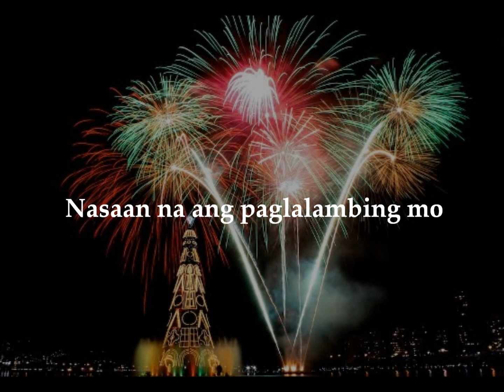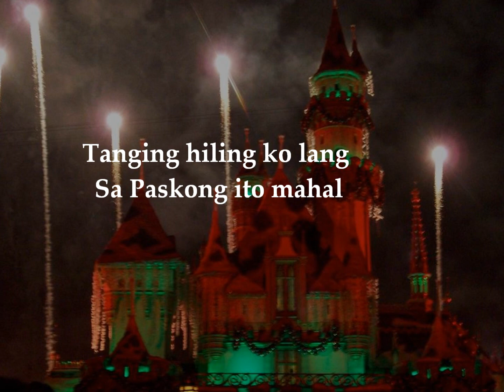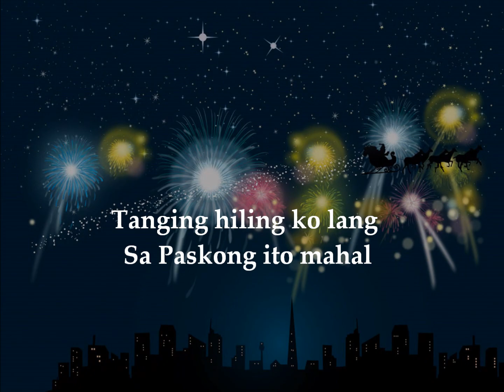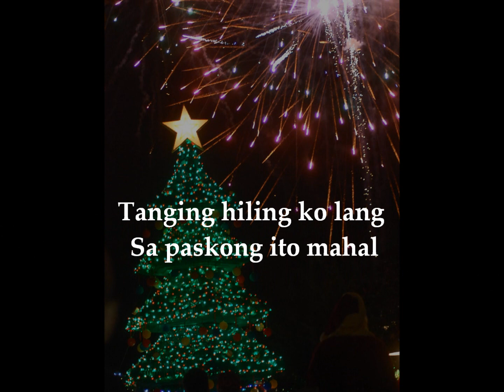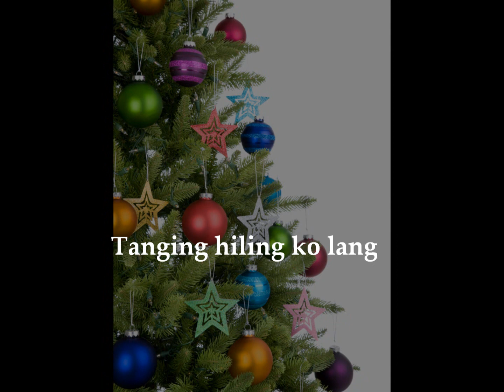Tanging Hiling sa Pasko with Lyrics- April BOYS (b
Hi Guys,
MERRY CHRISTMAS po sa ating lahat. ang videong ito ay ginawa para maging masaya sa araw ng kapaskuhan at mapakanta narin sa napaka ganda at meaningful na lyrics ng kantang 'to.

Please give me a thumbs up and also subscribe to my youtube channel and click the notification bell to keep you updated. paki subscribe na rin po ang bago kung channel